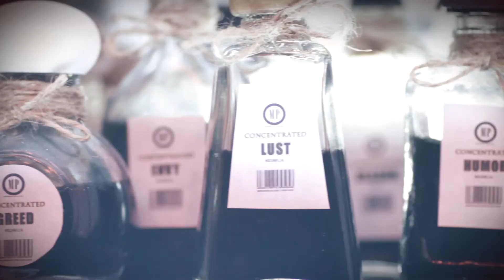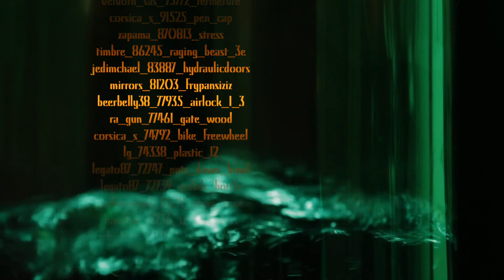Nostrum - a short film by Brian Dillon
An alchemist experiments with combining magic and science in an attempt to cure an afflicted patient.